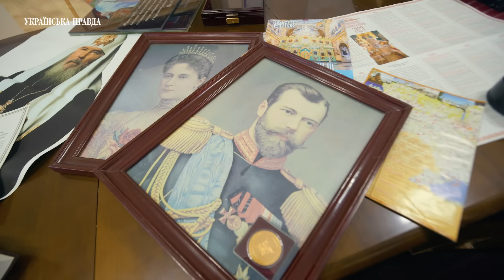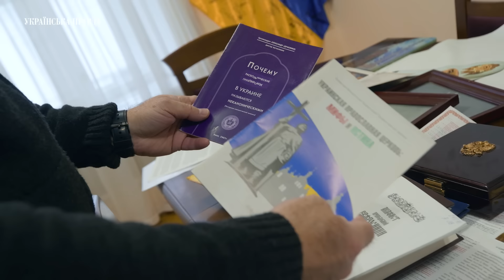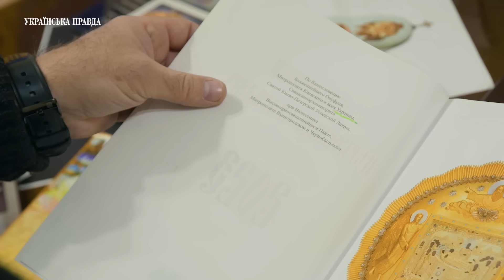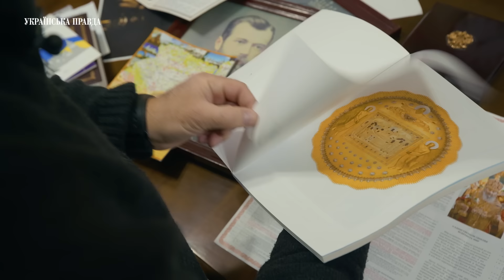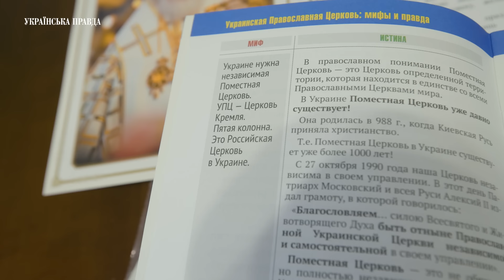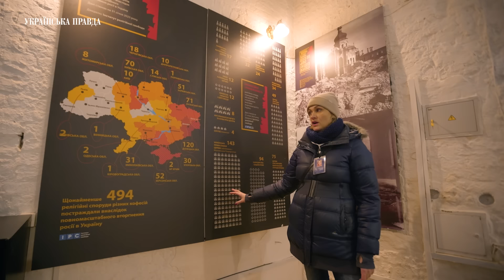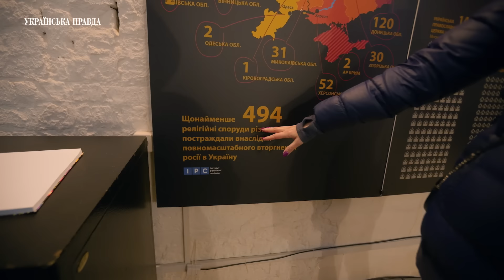Без Онуфрія та Паші Мерседеса. Чи стала Лавра українською після вигнання "русского мира" | Репортаж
Як росіяни зачищали в Лаврі все українське, де в оригіналі зберігся український бароковий живопис, що знаходиться зараз у колишній резиденції Онуфрія та як влаштували свою бізнес-імперію церковні олігархи – в репортажі УП.

Автори: Євген Руденко, Назарій Мазилюк

00:00 Вступ
02:30 Києво-Печерська Лавра заснована монахом як печерний монастир.
05:47 Зміни в лаврі у 20 столітті
07:20 Припинення договору безкоштонвої оренди
09:25 Знахідки в різних корпусах лаври
14:32 Розділеняя верхньої та нижньої лаври
22:26 Чому монастир має назву Києво-Печерська лавра ?
24:05 Хто такий Петро Могила ?
18:40 Окраса Успенського собору
29:58 Закладена вибухівка у хрещальні Іоанна Предтечі
31:05 Скандальне зображення митрополита Павла «Мерседеса»
32:22 Демонтування трапезного храму
38:37 Єдиний збережений храм княжої доби
44:07 «Ми повертаємо те, що у свій час було втрачено»